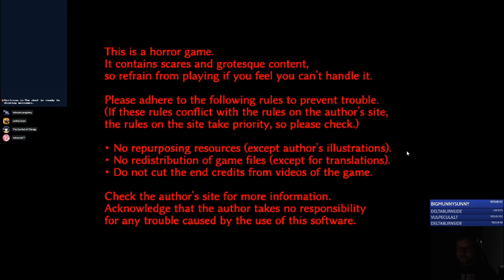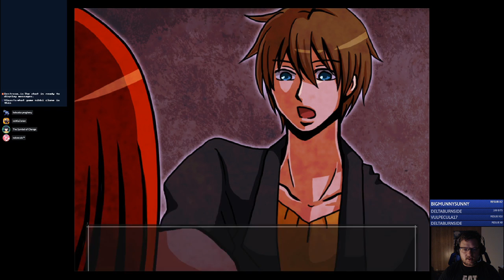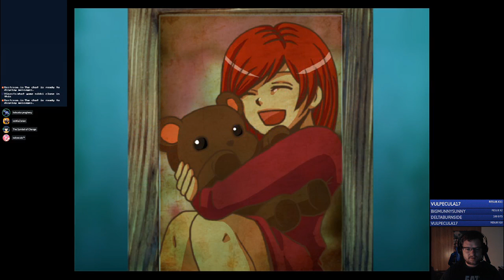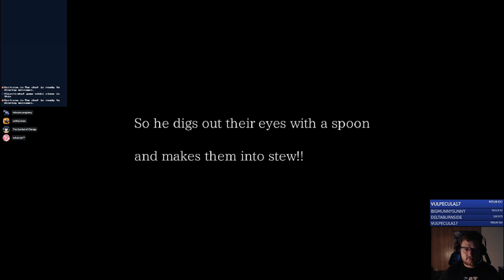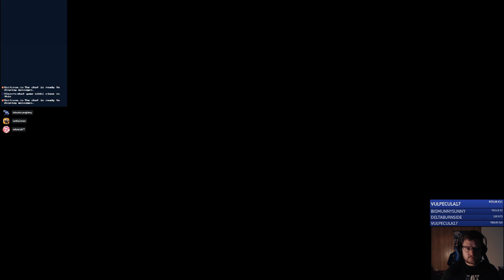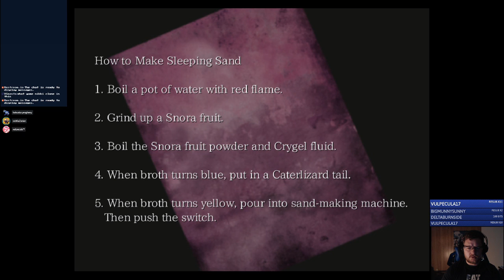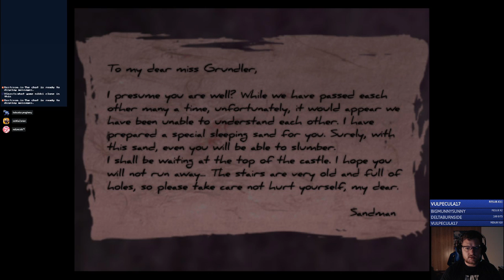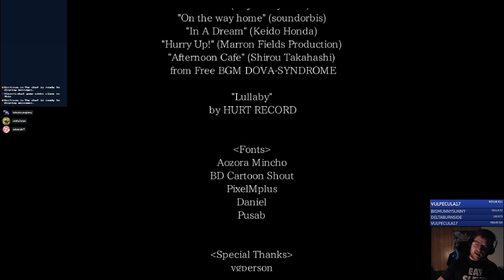Spooks Done Quick - The Sand Man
It's time for the spoops!